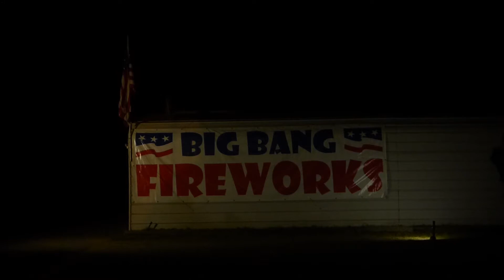Mama Mia Fountain Firework at Big Bang Fireworks in Richmond, VA